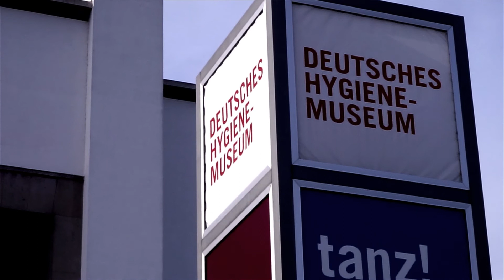Frédéric Flamand - Interaktive Installation, Deutsches Hygiene-Museum Dresden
Frédéric Flamand - Interaktive Installation,
Präsentation der Arbeitsergebnisse des Biennale Workshops,
Deutsches Hygiene-Museum Dresden

 4. Biennale der Tanzausbildung

Creative Director Moving Image: Pipo Tafel
Creative Director Design: Carina Musitowski

Kamera: Pipo Tafel
Leitung der Postproduktion & Motion Design: Malte Robra
Assistenz: Romain Thibaud-Rose, Helene Claußen, Claudia Jungk

Produktionsleitung: Pipo Tafel & Carina Musitowski

Intro/Outro: deef - where does the groove end and a little rnb is always good anno 2012